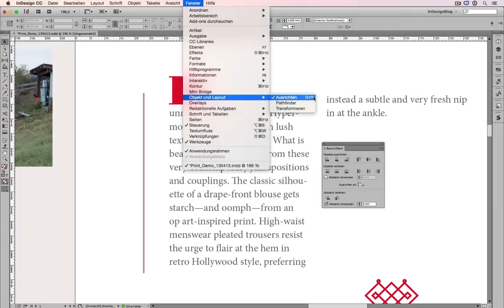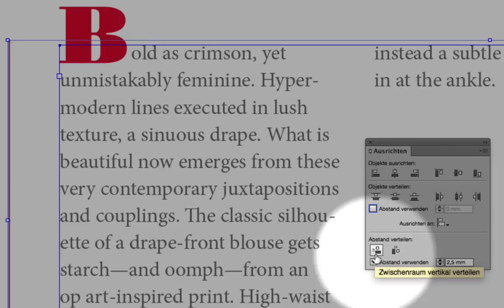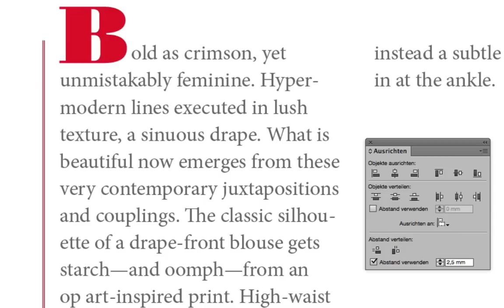Abstand verteilen – Teil 1 // InDesign QUICK-TIPP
In diesem Video zeige ich Euch wie Ihr die Abstände zwischen Objekten clever einstellen könnt.

MEIN EQUIPMENT

Computer:
*15" MacBook Pro

Mikrofon:
*Logitech USB Headset

Software:
*Adobe Creative Cloud